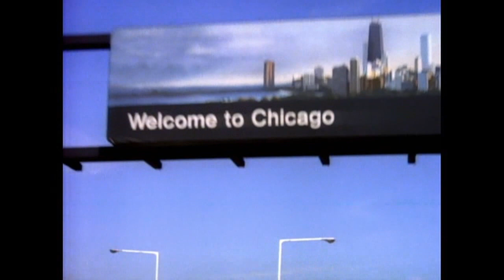ABC - "TGIF" - December 8, 1989 - TV Show Openings - Theme Song Credits - Intro